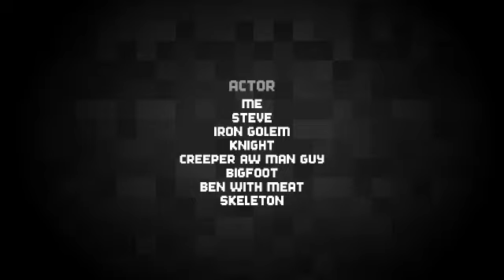10 Ways to Die - PigeonHD